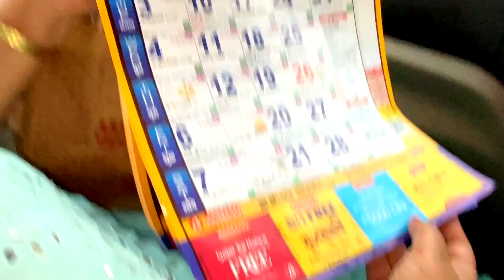Mummy Ne Ye Kya Bol Diya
Daily Vlog at 11 AM